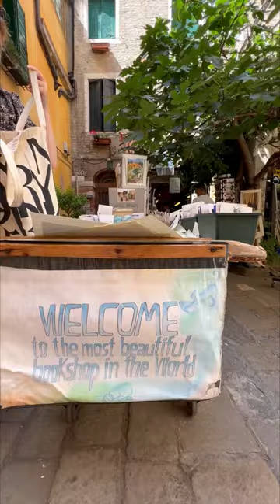Unique Bookshop in Venice, Italy l Libreria Acqua Alta - Location at the End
Libreria Acqua Alta, located in Venice, Italy, is a unique and enchanting bookstore that has gained worldwide recognition for its unconventional setup and whimsical charm. Translating to "High Water Bookstore" in English, this literary haven embraces Venice's periodic flooding by arranging books in bathtubs, waterproof bins, and even a full-sized gondola. The store's labyrinthine layout is brimming with an eclectic collection of new and used books, covering a wide range of topics, languages, and genres.
The eccentric owner, Luigi Frizzo, has also created a small courtyard in the back where you can find a staircase made entirely of old books. This quirky feature provides an excellent vantage point for capturing memorable photographs. A visit to Libreria Acqua Alta offers book lovers and curious travelers alike an unforgettable experience, as they explore the narrow corridors and discover hidden literary treasures amidst the delightful chaos.